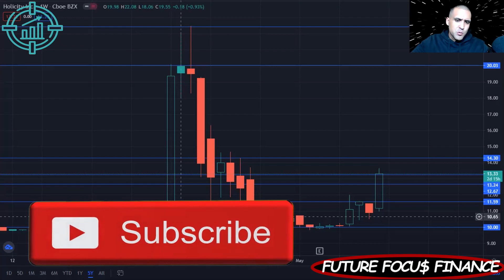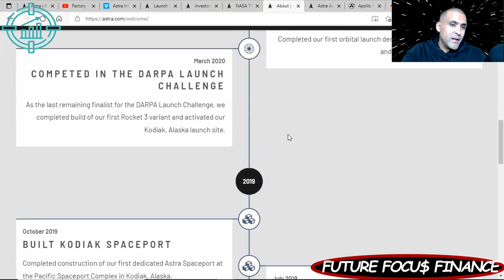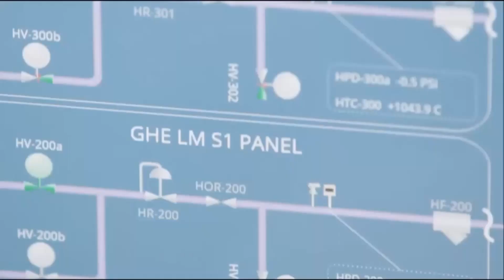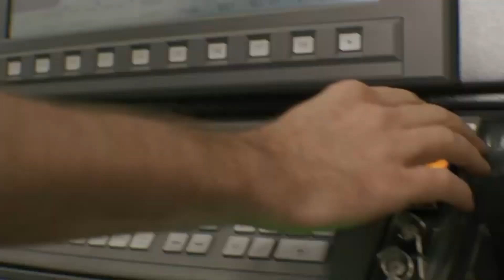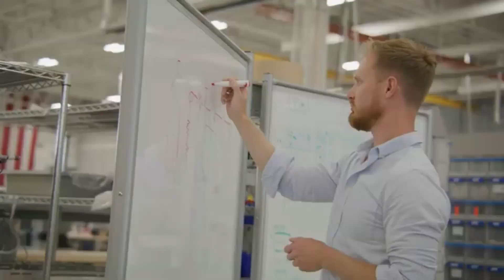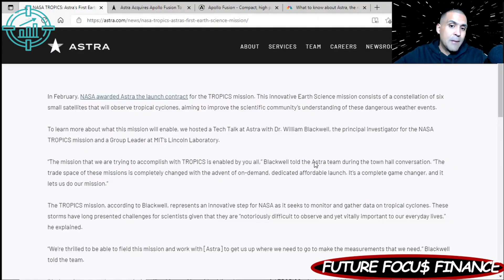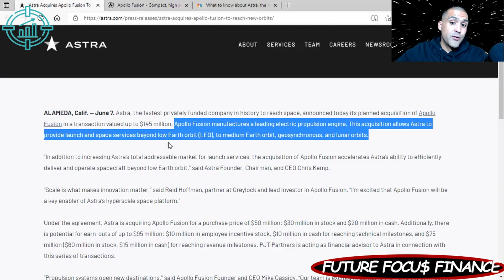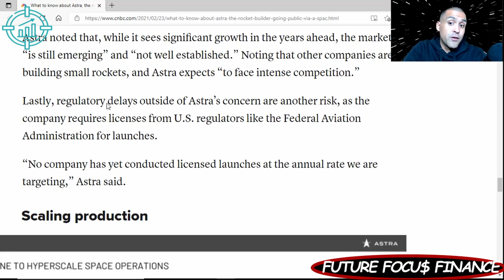$HOL Stock! | Astra merger with Holicity SPAC | Will this Space Company 🚀 to the MOON?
What is going on Future Focus Family! Today I dive into Astra, a company in the Space sector that will soon be merging with Holicity SPAC ticker $HOL.

Get 4 free stocks when you use this link to sign up for Webull and deposit your 1st hundred dollars

For tax efficiency... the Brokerage I personally use for my Roth IRA is M1 Finance. I recommend this platform for novice and professional investors.  Use the following link to receive 30 dollars when you fund your first 100.00 while this deal lasts. Usually, it is a 10 dollar reward:

If you are interested in the EToro Trading Platform for Stocks and Cryptocurrency, use this link and receive 50.00 when you make your initial deposit